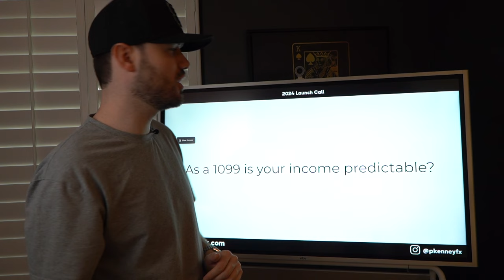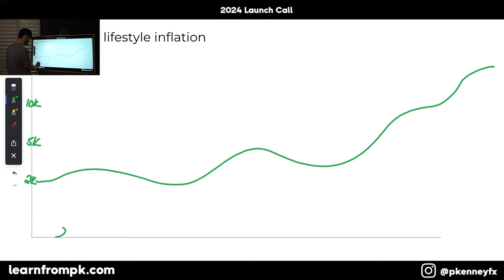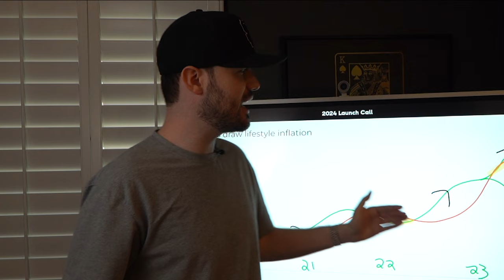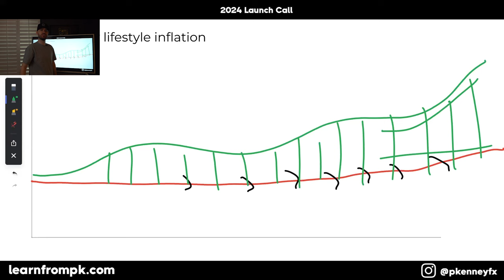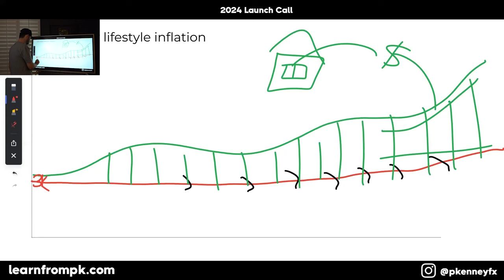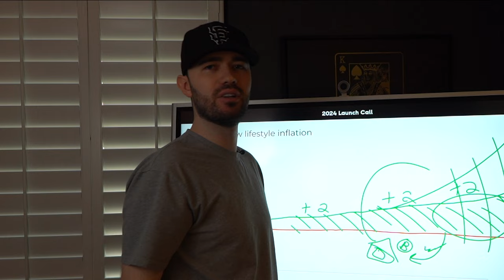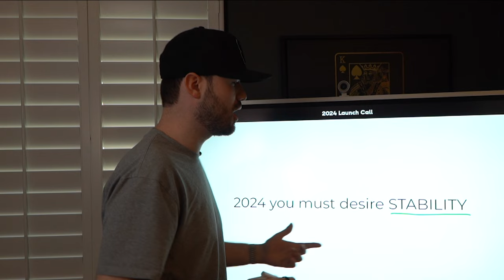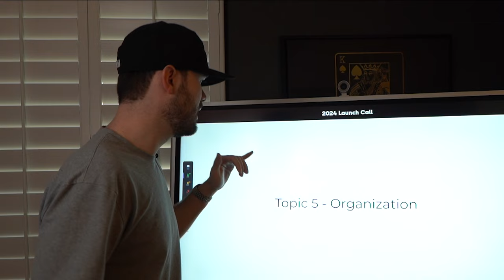How To Stop Living Paycheck To Paycheck